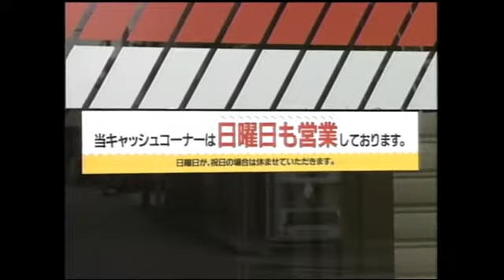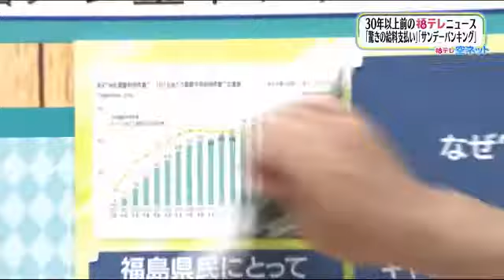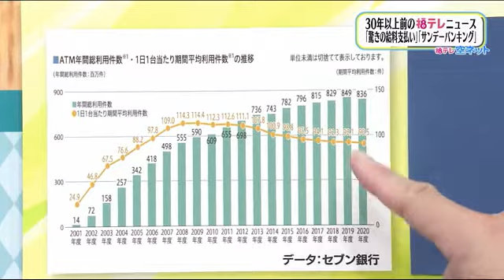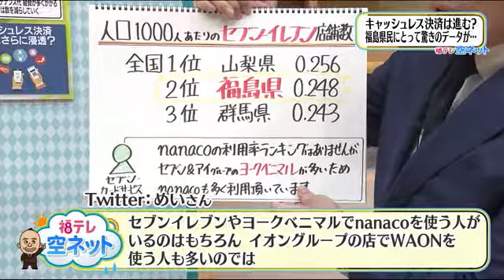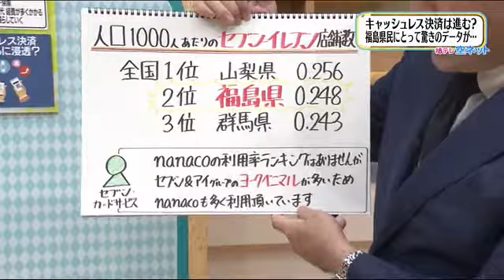【３７年前のキャッシュ降る時代】空ネット（１０月７日放送）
・３０年以上前の福テレニュース「驚きの給料支払い」「サンデーバンキング」
・キャッシュレス決済は進む？福島県民にとって驚きのデータが…